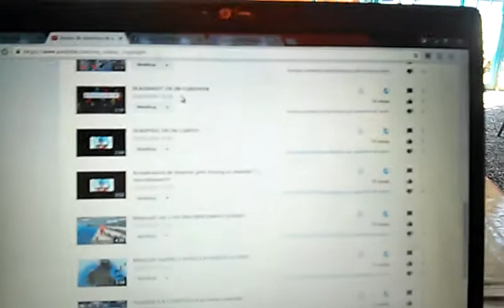Borrando videos con Copyright :v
Voy a borrar esos videos ya que no quiero que cierren mi canal :c